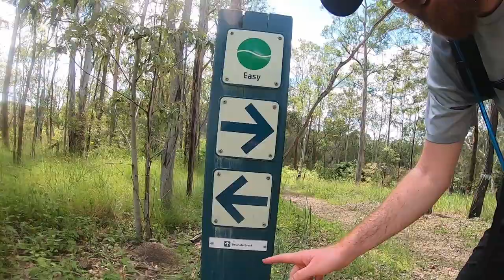Trail Run to Hell Hole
This may be the last time I can visit the outside world for a few weeks so I thought I would get out and do a big trail run. I managed to pick a completely empty part of the network of trails at Mt Nebo, located on the northwest edge of Brisbane, Queensland Australia. The easiest way (not that there are any actual easy way) to access the Hell Hole is to park at McAfee's Lookout, just off Mt Nebo Road. From here you head down some steep downhills to the first creek crossing. Then over a small hill till you reach the Hell Hole. After this it's the long slog to reach South Boundary Road. I took this to Centre Road before taking Nebo Road Break back to McAfee's Lookout.

My run was a total of 10.42km with a total elevation of 494m and took me 1:51:56. I ran using my Altra Superior 4.0 trail shoes

I filmed my run using my GoPro Hero 7 Black and edited it using Shotcut.

Shout-out to Spence for his songs Elevators Need Rock Too, Right Here Beside You, Runway Fashion and Unstoppable. Also to RKVC for the final song on my video, Chilltronic.